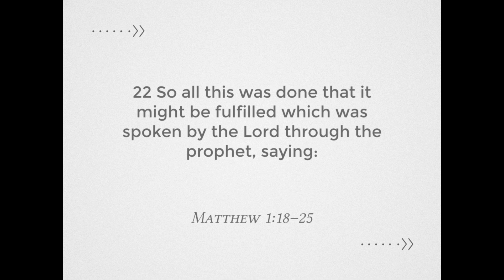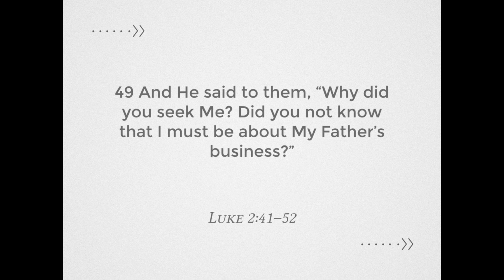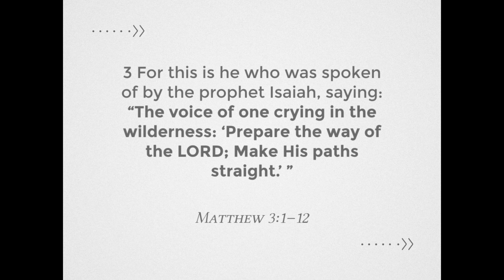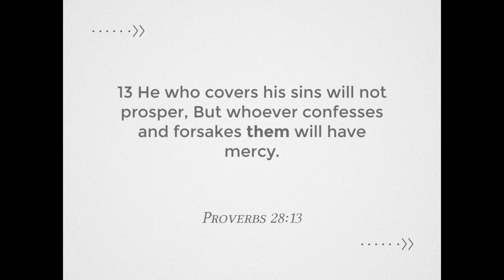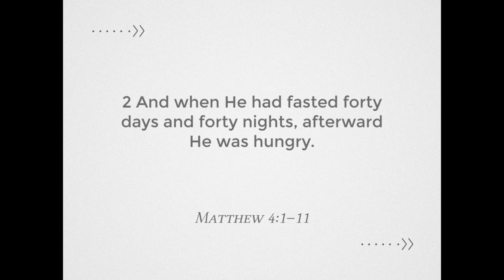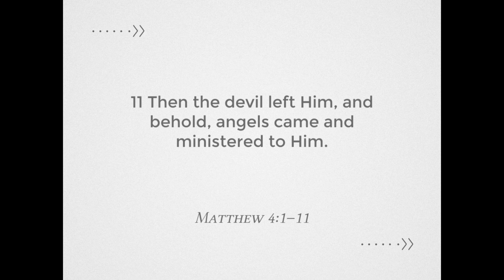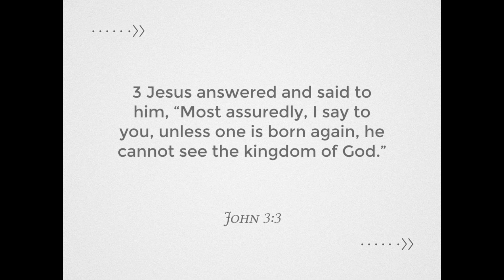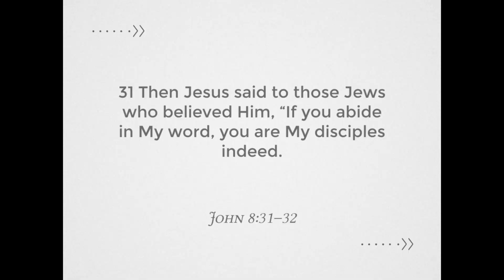UnCovered Lesson 7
In this lesson we will discuss the birth and the beginning of Jesus' ministry.